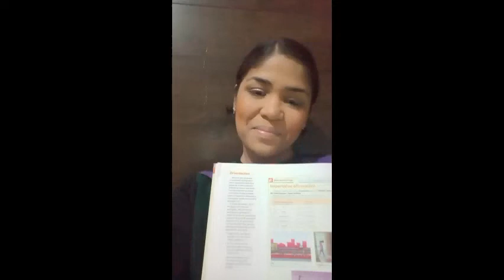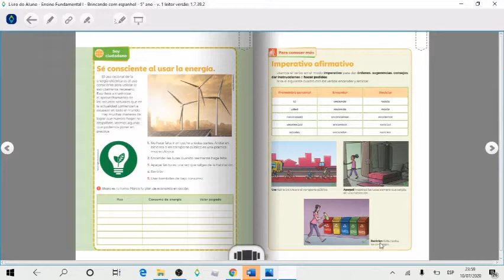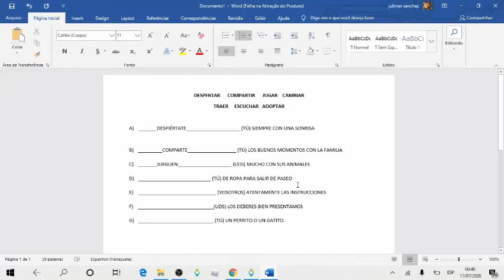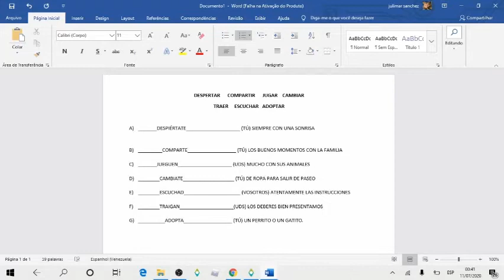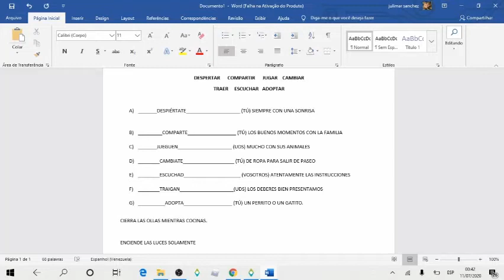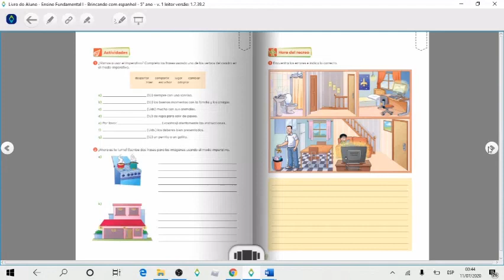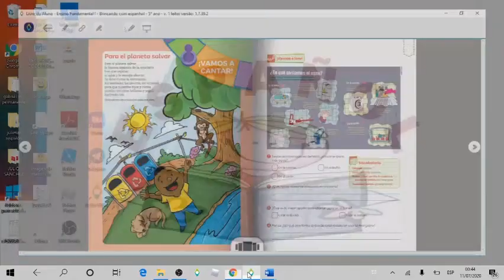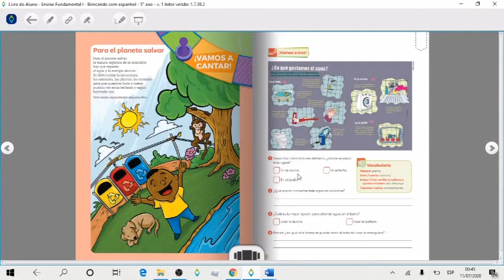5° ANO - ESPANHOL - 13/07